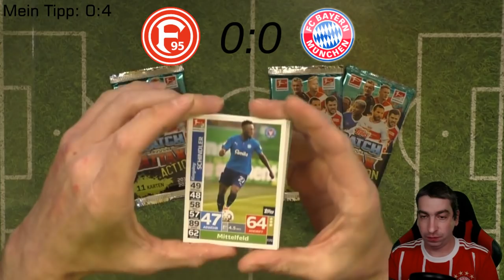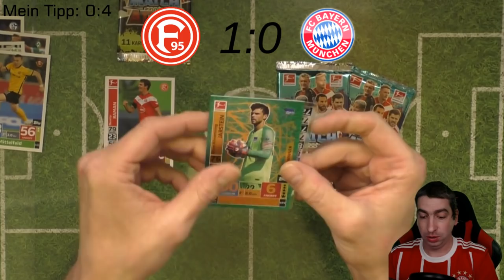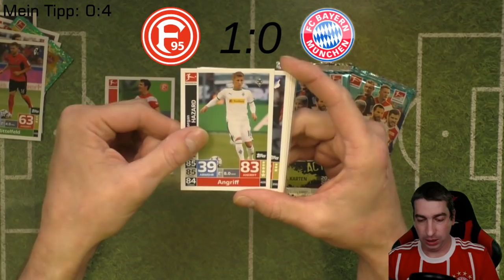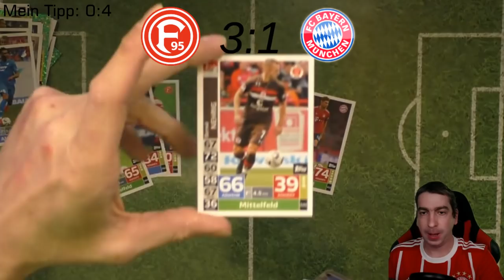Topss Match Attax Orakel - Düsseldorf - Bayern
Heute Orakel ich das Spiel Düsseldorf gegen Bayern München mit den Match Attax Action Traiding Cards!

 Andreas Stürmer
 Postfach 12 21 31
 55743 Idar-Oberstein